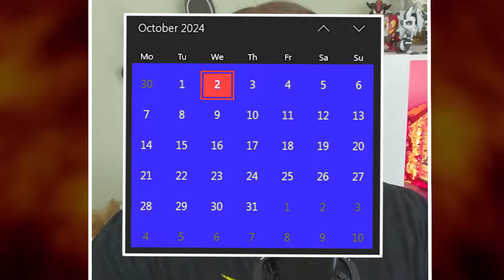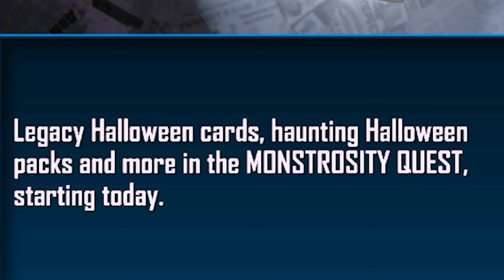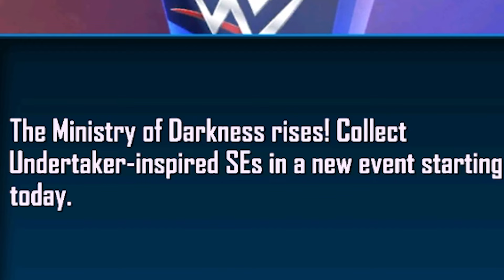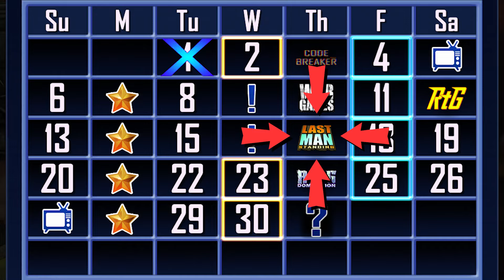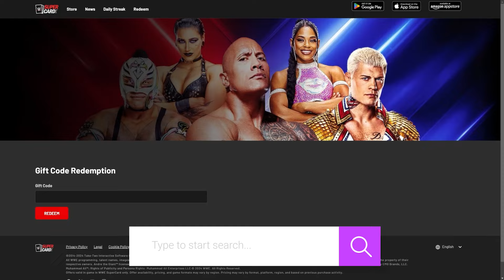FIRST EVER WWE SuperCard LOCKER CODE! 😱 The HALLOWEEN Hype Train Begins...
Locker Codes have (finally) come to WWE SuperCard and they might be replacing QR Codes, but WHY?

Also, lots of "Hype Trains" - but very little hype for the Bloodline. Halloween is coming with 2 Special Events incoming, including an Undertaker inspired bonanza!

Contact (Serious Inquiries Only pls!)

Description Stuff: superzomgbbq, wwe supercard, pack opening, wwe reactions,  wwe 2k, supercard, 2k, wwe, qr codes, aew, qr code, SZB, wwe supercard qr code, wwe 2k24, qr codes, season 10, Inferno, free, dungeons and dropkicks, season 11, hype train, the bloodline, solo sikoa, Halloween, undertaker, wyatt sicks, locker code, code